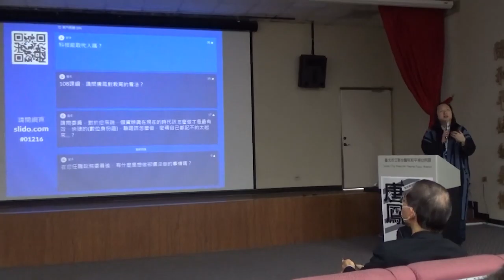科技可不可以取代人?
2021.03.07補